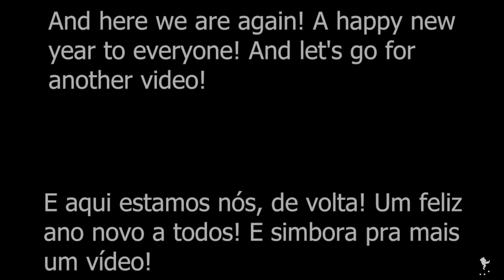SF6 #0062: Hanpan (Cammy) vs MasterGouken87(Ryu)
Primeiro vídeo de 2024! Aqui uma partida que mostra claramente o que eu preciso focar no treino, a reação a pulos. Ryu é um boneco que se você abre brecha, dá um dano pesado.
First video of 2024! Here's a match that clearly shows what I need to focus on in training, the reaction to jumps. Ryu is a doll that, if you open a gap, does heavy damage.